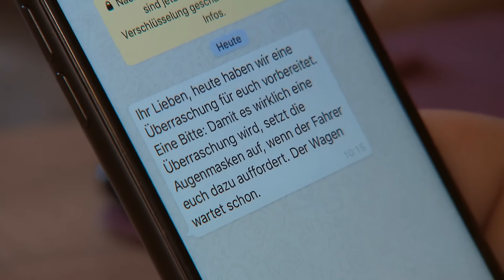Zu FEIN für FENSTERPUTZEN? | 2 Familien - 2 Welten | Folge 2 Teil 5 | RTLZWEI Dokus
Sebastian soll nun zusammen mit seinem Mann den Haushalt für die Kinder der beiden alleinerziehenden Mütter führen - doch er weigert sich, Fenster zu putzen!